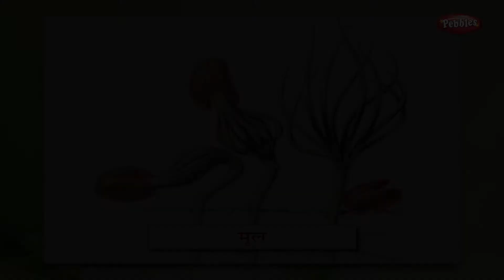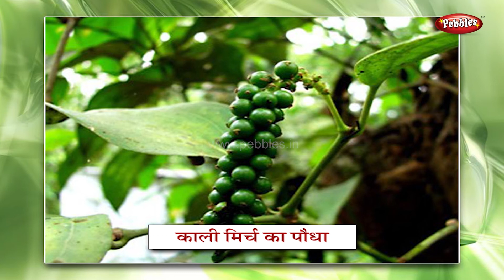Learn Flowers in Hindi | Plants and Trees | Learn Hindi For Kids | Pebbles Hindi Learning Videos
Pebbles Learn Hindi teaches you Hindi in a very interesting & easy way. The Hindi Pre School Video learning series is specially designed for school students to learn easily.  The explanations along with computer graphics & animation will keep you engaged and make learning easy in a fun way.